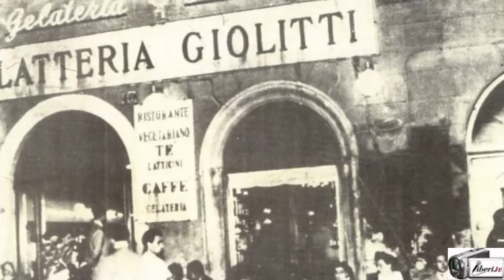Nazzareno Giolitti : dal Piemonte a Roma al seguito dei francesi...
Intervista di CAMILLA NATA a NAZZARENO GIOLITTI, discendente della storica famiglia Giolitti di Torino.